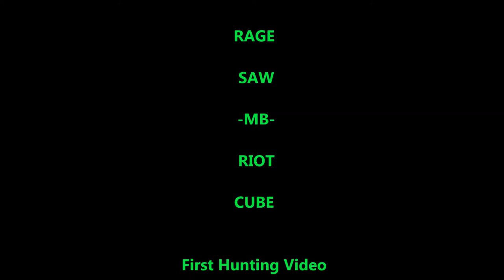My first hunting video :)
[SΛS™]Curvy[ΛssΛ] GB1
My first hunting video, showing transition from thin lasers to thick lasers :)
Lasers had sep only to boost damage by 60%, shields had sep and rockets and engines are promerium boost.

Recommend viewing in 720p HD